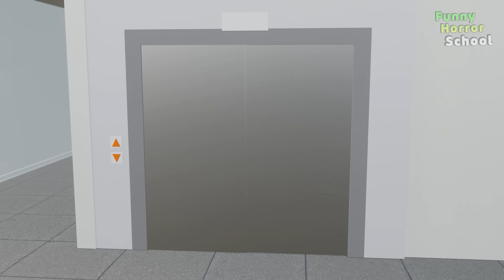Granny vs Secret Door vs New Exit - funny horror animation (30 min funny episodes)